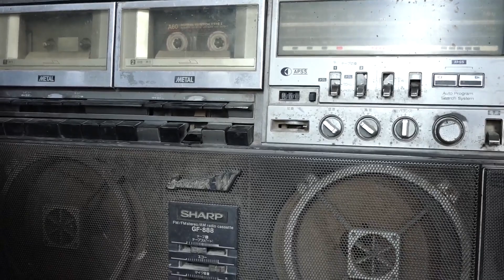MADINA BANDE DA TOFAN EBRATNAK WAQIA MOLANA ABDUL MATIN JAMALI